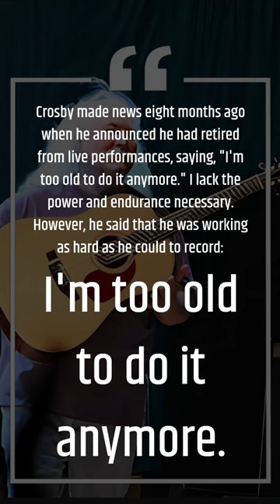David Crosby, Co-Founder of The Byrds and Crosby, Stills & Nash, Dies at 81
It is with heavy hearts that we announce the passing of music icon David Crosby, co-founder of The Byrds and Crosby, Stills & Nash, at the age of 81.

Crosby began his career in the 1960s as a member of The Byrds, one of the most influential bands of the decade. The group's hit songs "Mr. Tambourine Man" and "Turn! Turn! Turn!" helped pave the way for the folk-rock and psychedelic rock movements.

After leaving The Byrds, Crosby formed the supergroup Crosby, Stills & Nash with Stephen Stills and Graham Nash. The trio's harmonies and politically conscious lyrics struck a chord with audiences, and they went on to become one of the most successful and enduring groups of the 1970s.

Crosby's solo career also saw great success, with albums like "If I Could Only Remember My Name" and "Crosby & Nash" receiving critical acclaim.

In addition to his musical achievements, Crosby was known for his activism and philanthropy. He was a vocal advocate for environmental and anti-war causes, and he and his wife Jan founded the Crosby, Stills & Nash CSN Environmental Scholarship Fund to support environmental education.

Crosby's influence on music and culture will be felt for generations to come. He will be deeply missed by fans and fellow musicians alike.

Rest In Peace David Crosby